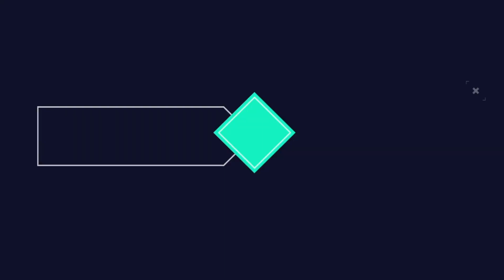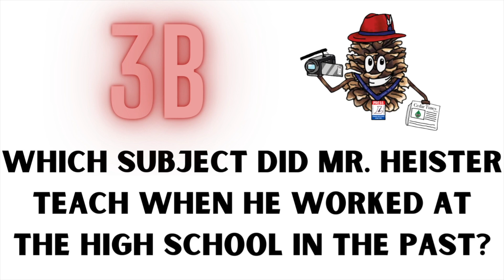Weekly Announcements 9/15